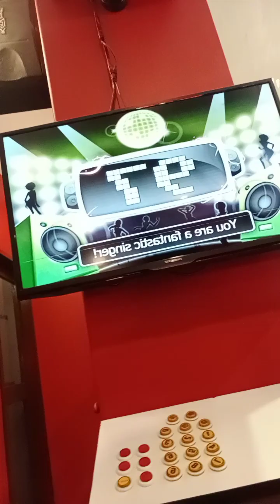Retirement For The Rages Band Sings Welcome To The Black Parade Cover Part 2